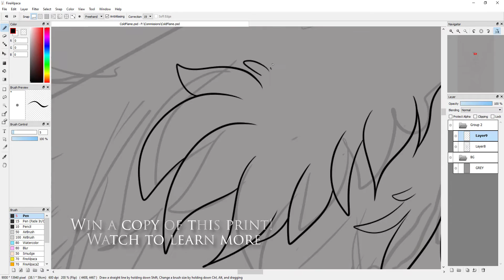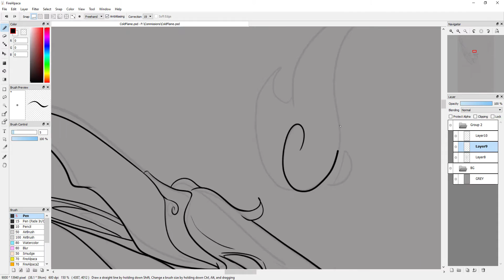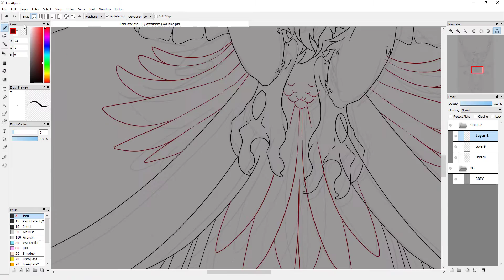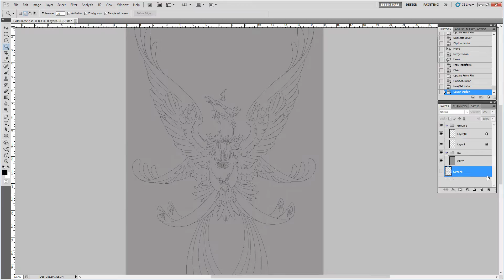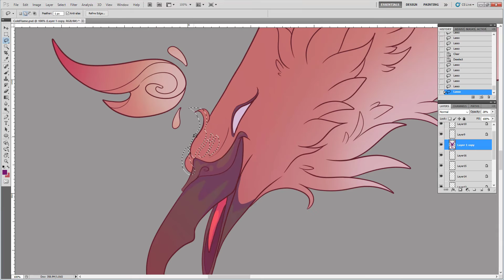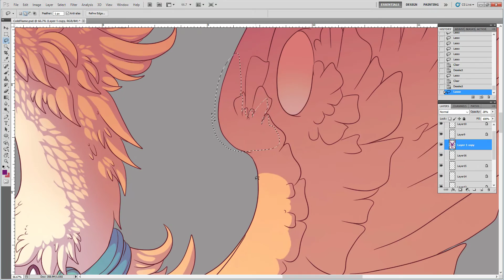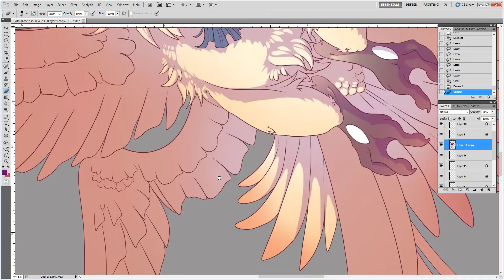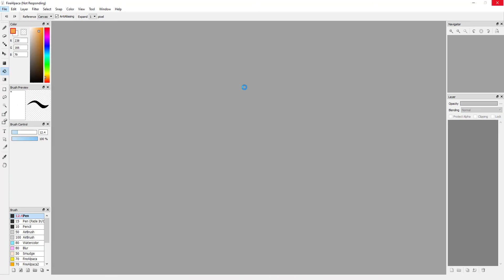Phoenix Speedpaint and Print Giveaway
Would you like a copy of this Phoenix design as a print? visit my Etsy shop

I will randomly select a winner December 1!